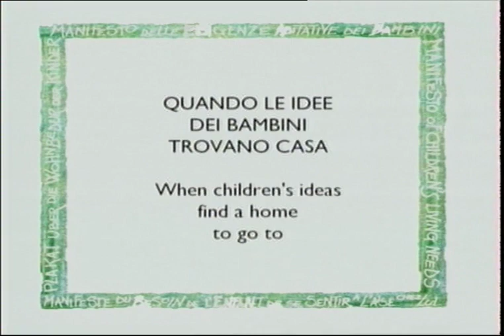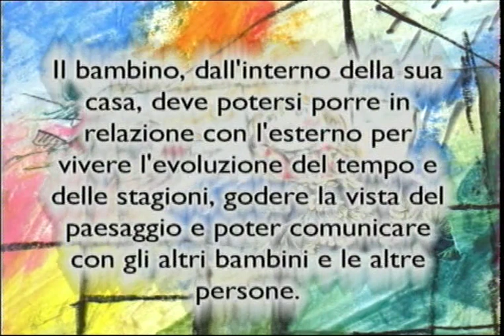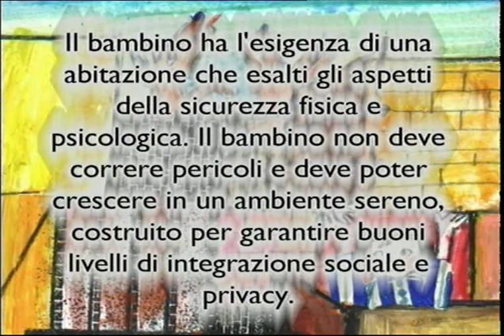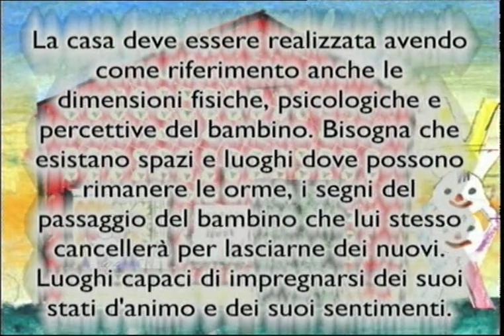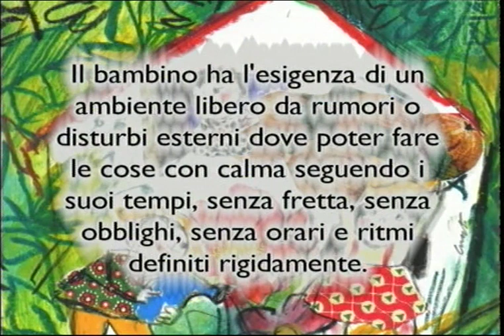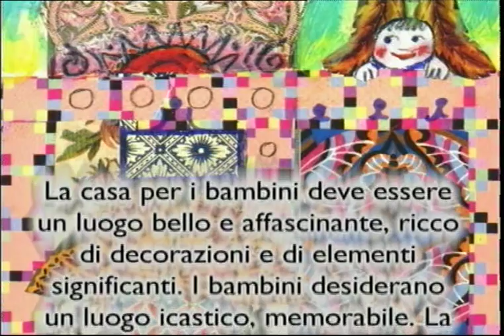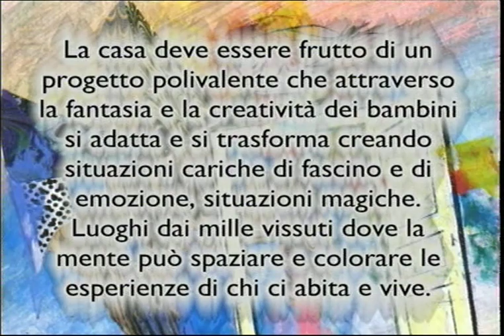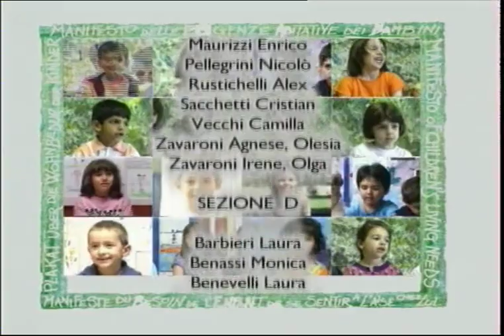Manifesto delle esigenze abitative dei bambini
I risultati del lavoro di ascolto e ricerca, iniziato nel 1995 da Andria Cooperativa di Abitanti (con il coinvolgimento di 12 scuole dell'infanzia con 700 bambini, 50 maestre, 2 pedagogiste, un gruppo di 20 persone tra architetti, insegnanti, ingegneri, geometri, artigiani, artisti e scrittori) sono stati pubblicati in un libro-manifesto materico e in questo video, oltre che attraverso mostre e convegni in tutta Italia e anche all'estero. Nasce così il MANIFESTO DELLE ESIGENZE ABITATIVE DEI BAMBINI, radice culturale e ideale del quartiere "Coriandoline" realizzato da ANDRIA a Correggio tra il 2000 e il 2008, che nel tempo ha ricevuto numerosi premi e riconoscimenti internazionali tra cui il Premio Peggy Guggenheim.
Per informazioni e visite potete contattare ANDRIA allo 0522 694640